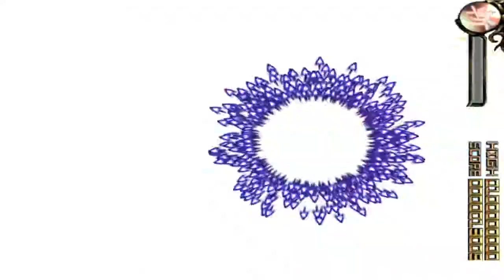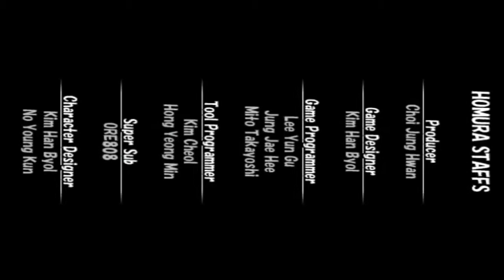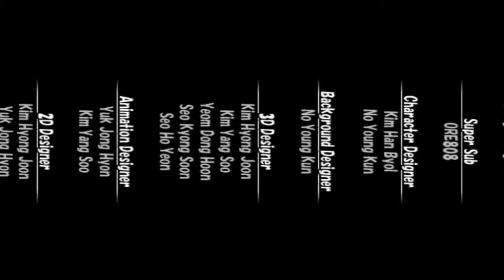Homura обзор игры